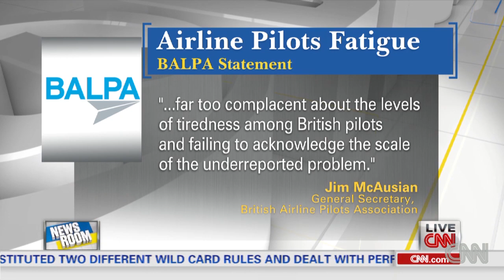UK investigates whether pilots slept in cockpit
The British Pilots Association accuses the UK Civil Aviation Authority of ignoring the bigger issue of pilot fatigue.